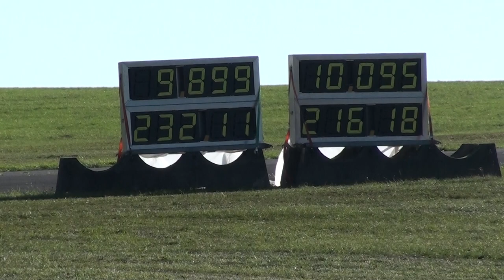Bitburg 2011 : King of the Hill, Golf 2 R32 bi-turbo vs Golf 2 R32 turbo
Bitburg 2011 : Laatste sprint event in Bitburg, King of the Hill.. klaar voor de strijd deze 2 vw`s..  Golf R32 bi-turbo 4 motion en een Golf r32 turbo nemen het tegen elkaar op..